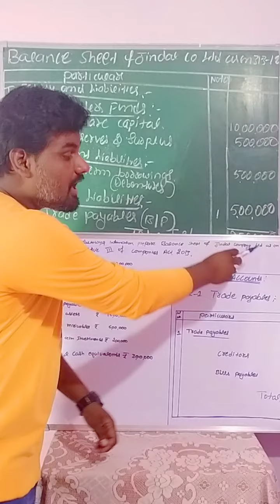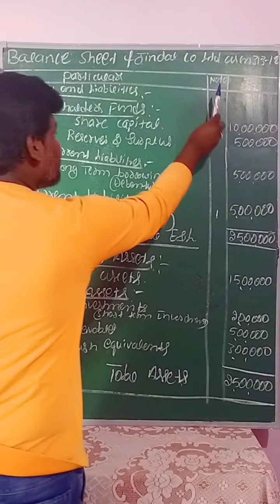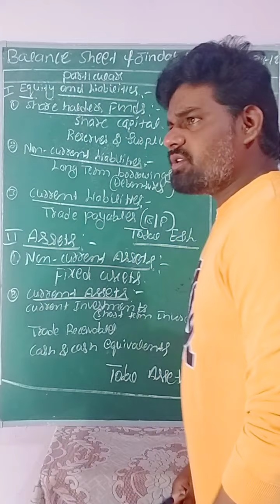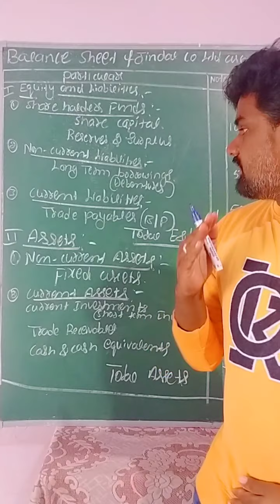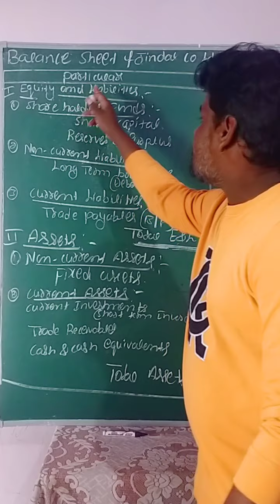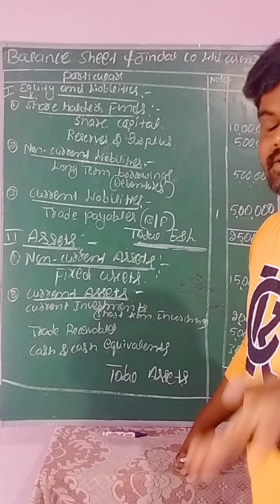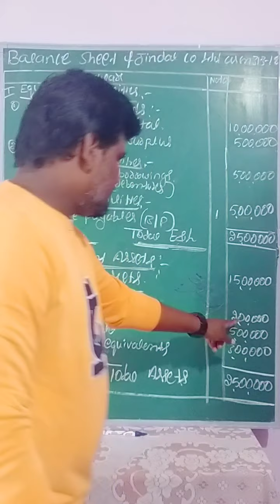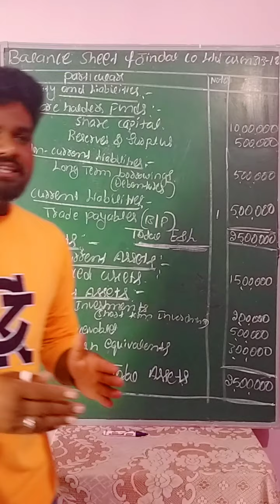Balance sheet of Jindal company limited as per pu board question bank question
Financial statements of a company